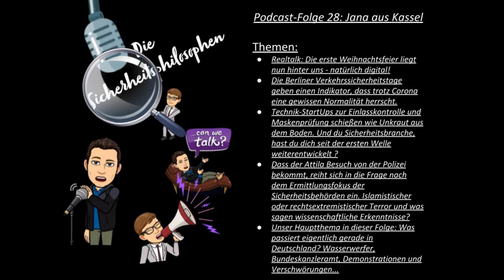Folge 28 - Jana aus Kassel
💙 Unser Merchandise 💙

💚 Inhalt 💚

+++ unbezahlte Buchempfehlung aus dem Podcast +++
"Fake Facts: Wie Verschwörungstheorien unser Denken bestimmen" von Pia Lamberty und Katharina Nocun

Realtalk: Die erste Weihnachtsfeier liegt nun hinter uns - natürlich digital (03:02)! Welche Erwartungen haben wir eigentlich an unsere Mitarbeiter und Dienstleister (11:20)?
Die Berliner Verkehrssicherheitstage geben einen Indikator, dass trotz Corona eine gewissen Normalität herrscht (27:03).
Technik-StartUps zur Einlasskontrolle und Maskenprüfung schießen wie Unkraut aus dem Boden. Und du Sicherheitsbranche, hast du dich seit der ersten Welle weiterentwickelt (35:10)?
Dass der Attila Besuch von der Polizei bekommt (01:03:53), reiht sich in die Frage nach dem Ermittlungsfokus der Sicherheitsbehörden ein. Islamistischer oder rechtsextremistischer Terror und was sagen wissenschaftliche Erkenntnisse (52:33)?
Unser Hauptthema in dieser Folge: Dürfen sich Covidioten eigentlich alles herausnehmen (01:02:33)? Was passiert eigentlich gerade in Deutschland? Wasserwerfer, Bundeskanzleramt, Demonstrationen und Verschwörungen...